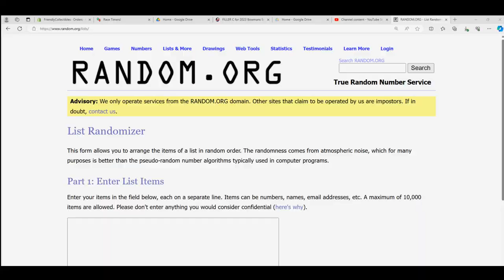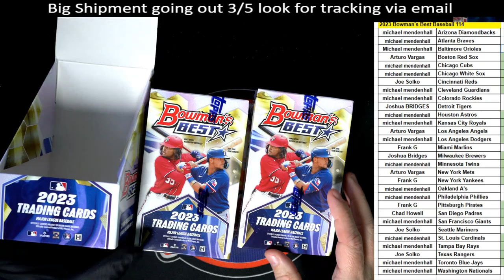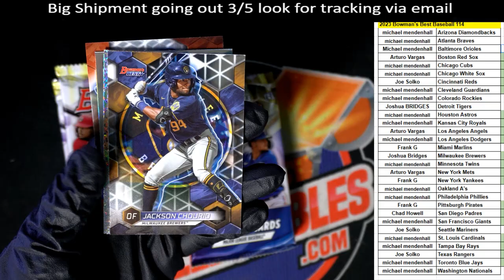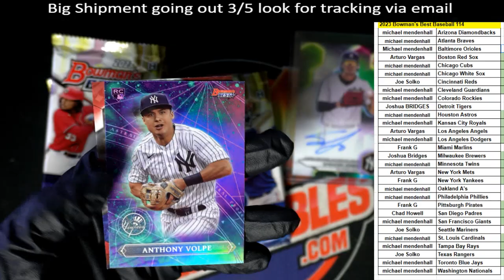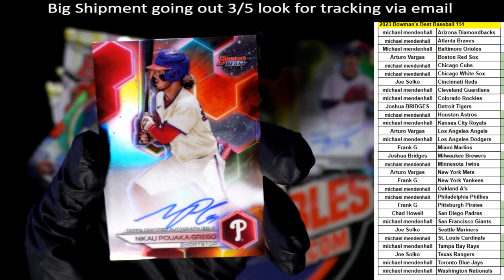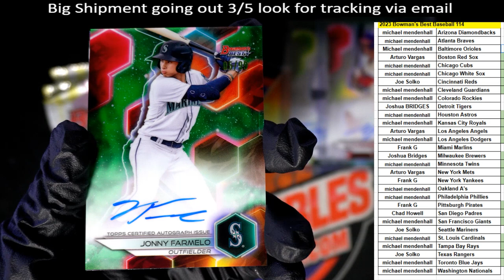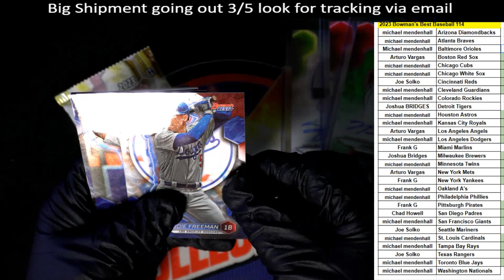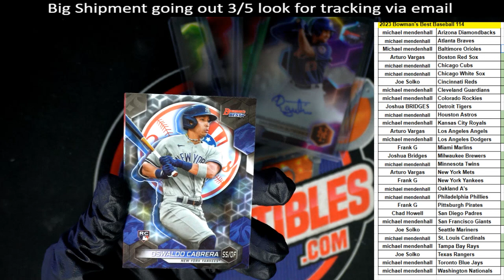2023 Bowmans Best Baseball ID 23BOWBEST114 2